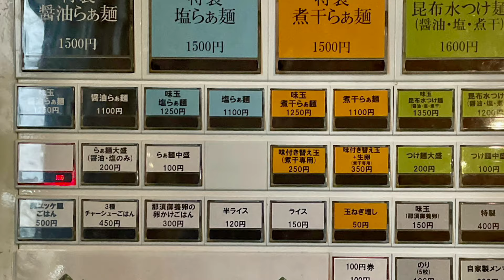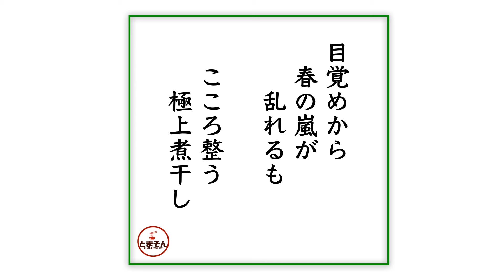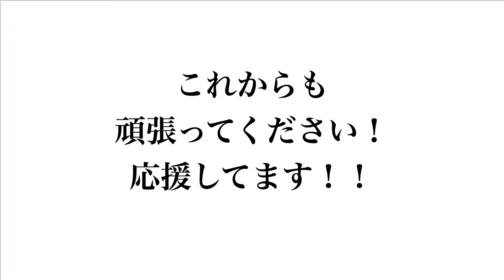麺屋 さくら井（東京・武蔵野市西久保）特製煮干らぁ麺 ＋ 味付き替え玉 ＋ 生卵 〜ラーメン食べて詠います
「醤油も塩もかなり旨いが煮干もすごい！ここはオールマイティー！極上煮干そば！一回食っとけ！」・・・と言う感動の嵐！。実は麺屋さくら井は煮干もすごい！できれば今年の夏に名物「煮干冷やしらぁ麺」も必食！。名作の醤油だけで満足するのも分かりますがそれだけじゃ勿体ないのです。全く持って旨い店！今後も激しく応援！激しくオススメ！